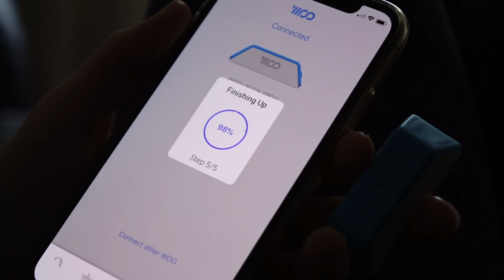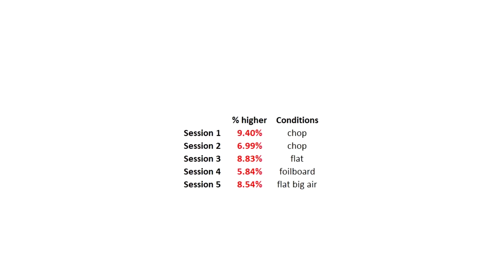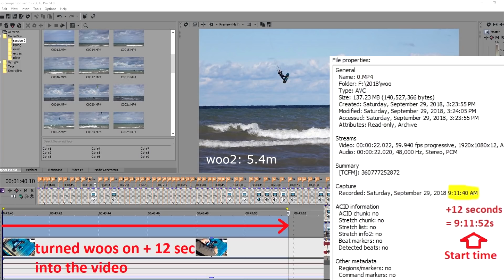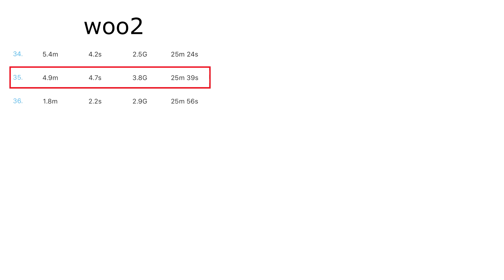WOO 3 Jumps Higher than WOO 2? Kiteboarding Sensor Review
In this video we review the WOO Sports kiteboarding jump sensor! The first half of this video we cover WOO2 vs WOO3  and the difference in reported jump heights between the two devices. The second half of this video covers the accuracy of the WOO when it comes to detecting and measuring kiteboarding jumps.

P.S. We have 201 synchronized videos with Excel spreadsheets available for anyone who is willing to collaborate with us for future analysis!